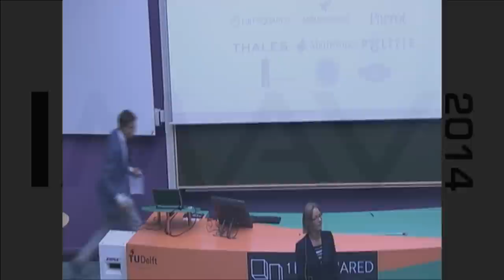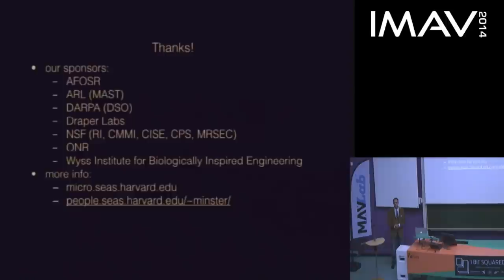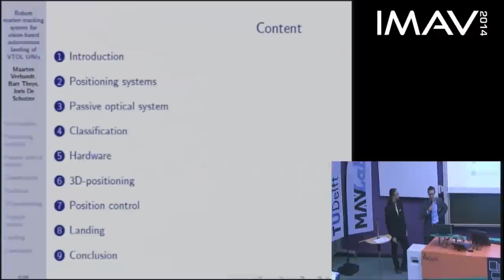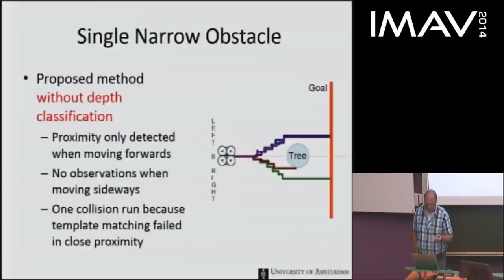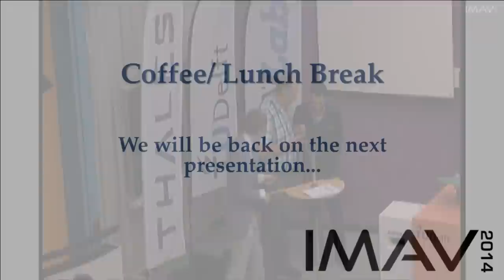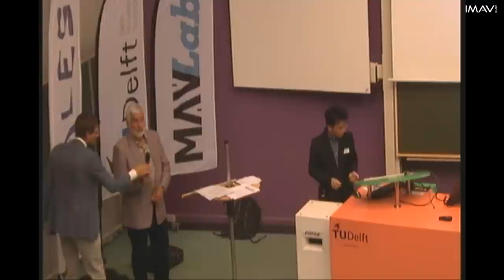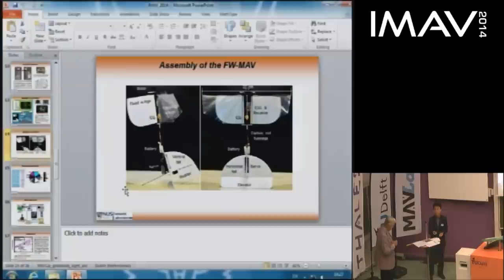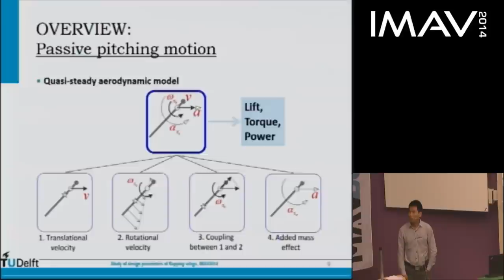IMAV 2014 Presentations - Day 1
Be part of the IMAV2014 from a distance. Watch the exiting IMAV2014 presentation Live! These are the day 1 presentations. More the next days.